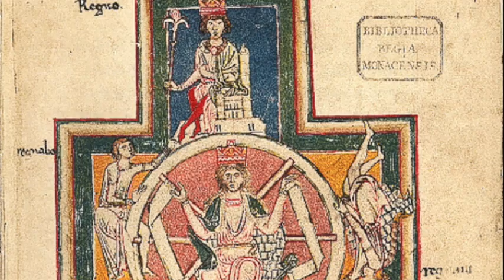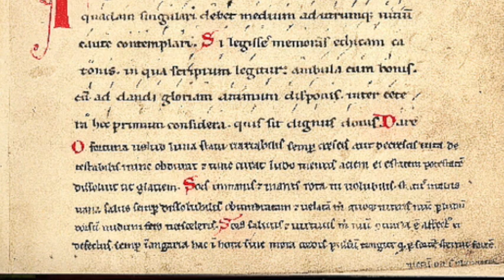Sic Mea Fata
Goliard Song from the Carmina Burana

Setting for Tenor Voice harp and oboe by Stephen Duncan
Performance by Stephen Duncan

Lyrics Direct Translation
Sic mea fata canendo solor, According to my fate I sing,
ut nece proxima facit olor. like a swan close to death.
Blandus heret meo corde dolor, Sweet and worsening is the pain in my heart;
roseus effugit ore color. my pink cheeks pale.
Cura crescente, My concern increases,
labore vigente, I labor to breathe,
vigore labente my energy wanes
miser morior; in miserable death,
tam male pectora multat amor. for my heart is sick from loving overmuch. My
a morior, I die,
dum, quod amem, cogor et non amor! while the one I love is not compelled to love!

Felicitate Iovem supero, Happiness more than Jupiter,
si me dignetur, quam desidero, if you ask me what I desire.
si sua labra semel novero; If her lips I could once know,
una cum illa si dormiero, if I slept with her,
mortem subire, submitting to death,
placenter obire I would be pleased to come
vitamque finire to the end of life
statim potero, as soon as possible:
tanta si gaudia non rupero. so much joy, if I did not break.
a potero, If I could,
prima si gaudia concepero! if I could conceive the best joy!

There is a third verse which I chose not to include - it gets a little more shall we say - earthy ...